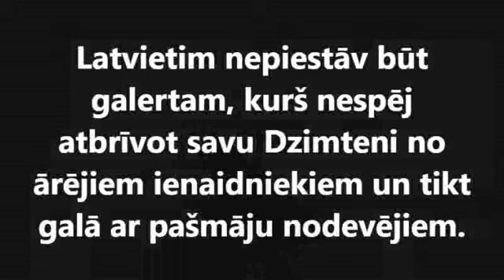Gaismas pils 08.06.2021 - Liene Rijkure, Vita Ņikitina, Juris Lapinskis